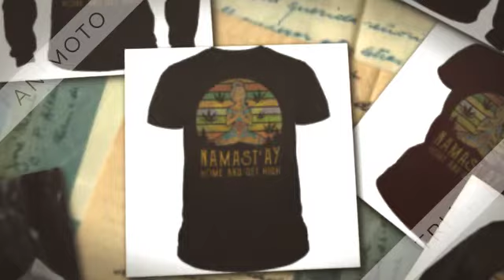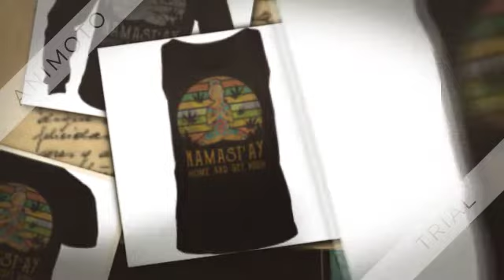Namastay home and get high vintage shirt, hoodie, tank top and sweater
I do stretch in bed because I cannot get down to the Namastay home and get high vintage shirt. This looks like such a great idea. Why are we paying this overrated license fee to hear racist reporting constantly? All they know is fake news and accusation is power to destroy! This is a fight that needs to be fought and it has to be vicious! The man says it’s him. Gloria Allred says they can’t be sure it’s him. She’s a lawyer so she doesn’t want a defamation suit just in case it turns out not to be him. They aren’t even hiding it on how they want to destroy this man’s life.